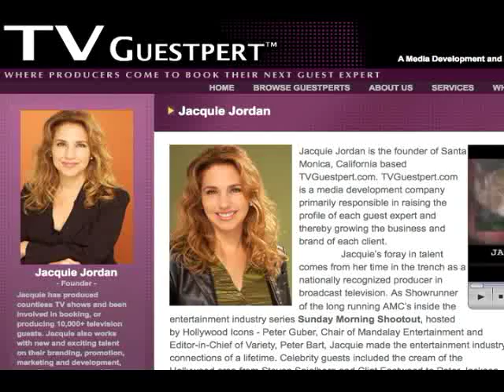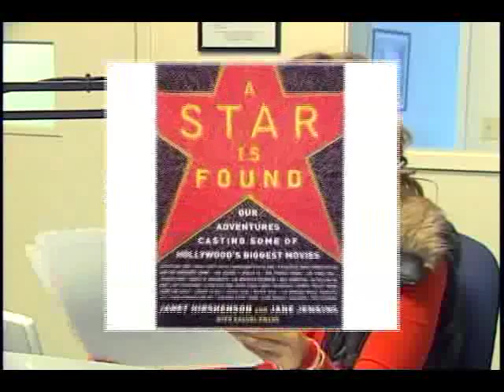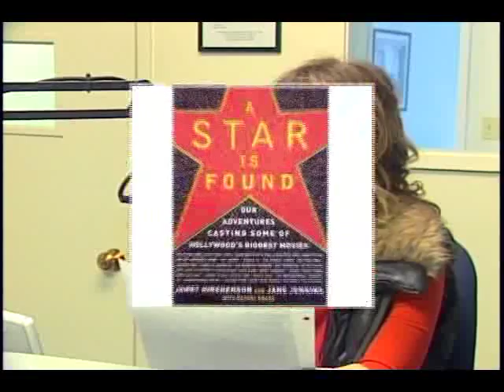The Jacquie Jordan Broadcast Radio Show: The Unsung Heroes of Television & Film - Casting Directors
The Jacquie Jordan Broadcast Radio Show, hosted by Two-Time Emmy Nominated TV Producer and Author Jacquie Jordan. Guests include Jane Jenkins and Janet Hirschenson from The Casting Company, Bob Stewart from NOW Casting, and Miyoko Fujimori, who was cast in Style Network's show "10 Things I Hate About Me" as a romance specialist.